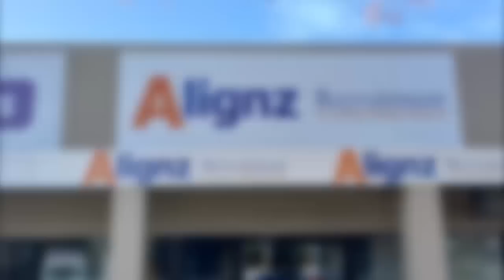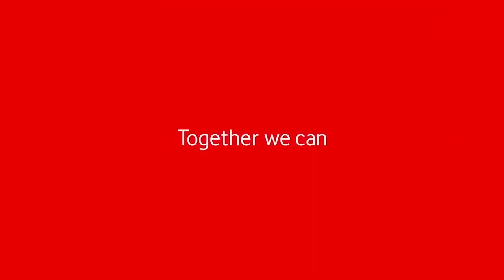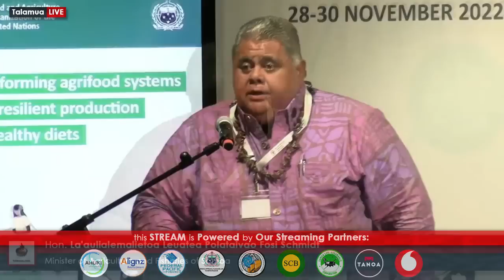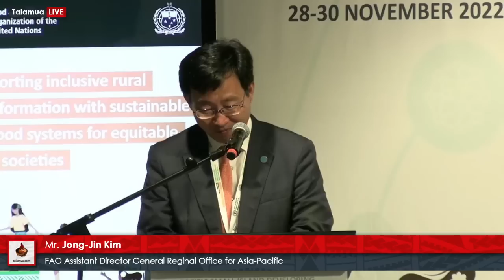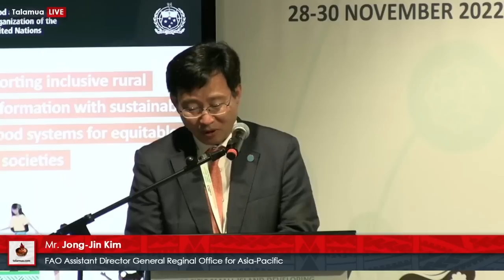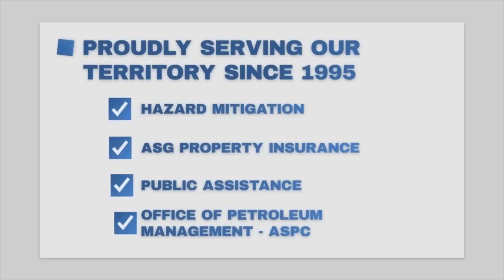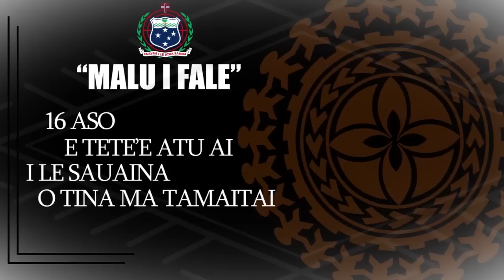Pacific Small Islands Developing States (SIDS) Solution Forum 2022 (Forum Recap & Closing Ceremony)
Wednesday 30th November 2022 - Tanoa Tusitala Hotel, Apia, Upolu, Samoa

02:35 Forum Recap by Hon. Laauli Leuatea Polataivao Fosi,
Minister of Agriculture and Fisheries of Samoa

12:08 Closing Remarks by the Chair, Angélica Jácome (FAO, SIDS, LDCs and LLDCs)

19:44 Closing Ceremony

20:10 Hon. Laauli Leuatea Polataivao Fosi,

27:17 Closing Remarks by Mr. Jong-Jin Kim (FAO ADG)